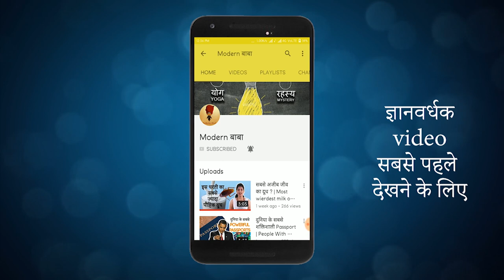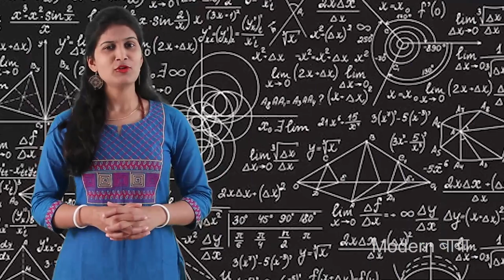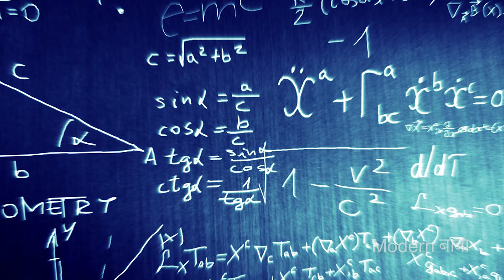गणितग्य से कहीं ज्यादा | Rishis EP-04 | Modern Baba | Video Series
Everybody knows that '0' (Zero) was invented by Aryabhatta and he was a great mathematician. But he was more than a mathematician and told various things related to Astronomy in ancient times. This episode of Rishis will uncover various aspects of his achievements.

सभी को पता है के '0' (शून्य) की खोज आर्यभट ने की थी,और वे महान गणितग्य थे| पर वो महज एक गणितग्य से कही ज्यादा थे, वो खगोल वैज्ञानिक थे | इस एपिसोड में ऐसे ही उनके कुछ उपलब्धि आपके सामने पेश है |